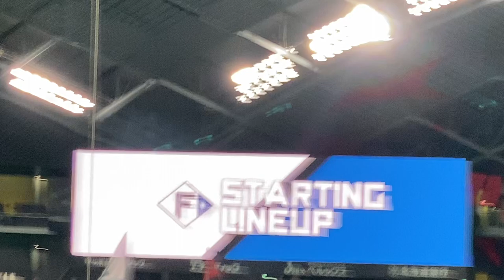3月4日オープン戦東北楽天ゴールデンイーグルス戦の北海道日本ハムファイターズのスタメンメンバー発表です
1番木村､2番アルカンタラ､3番松本､4番野村､5番清宮､6番神川畑､7番加藤､8番清水､9番今川､P鈴木､